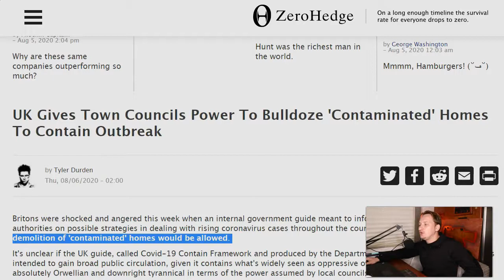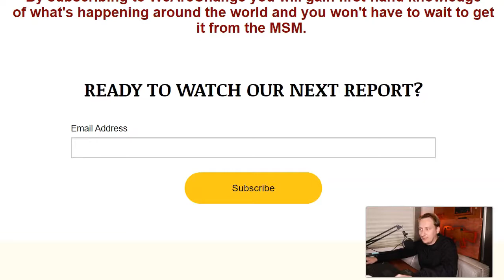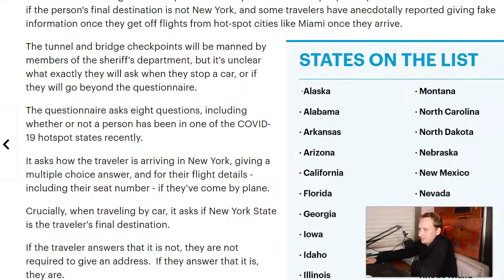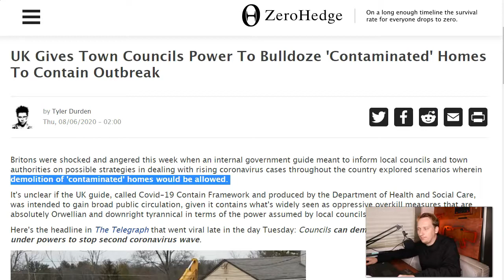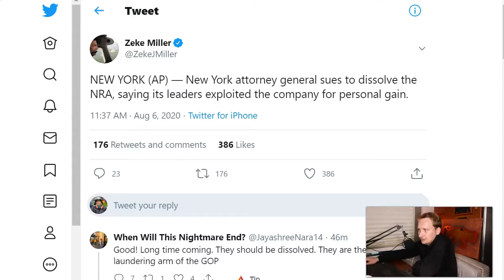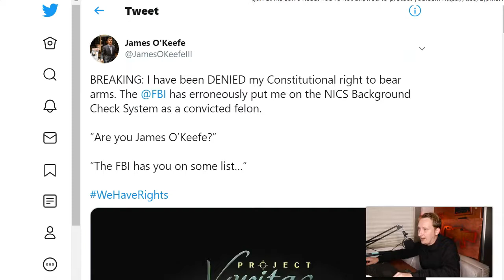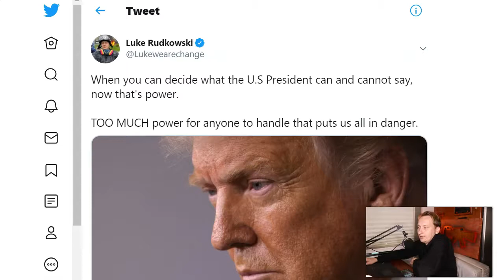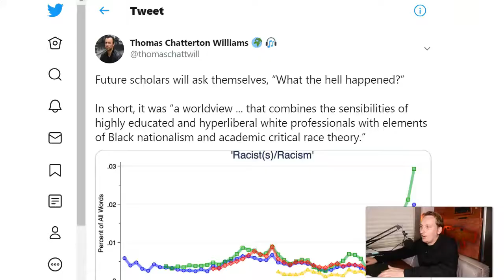He is so right, it gives me (lil) jitters. Globalists and NWO = Civil war around the globe -PPS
These uneducated F***tards have not only walked out of the map (map of life) on the contrary they losing their very limited quantity of marvels every step they take. They assume their agenda will work BUT IT NEVER DID EVER! There are no level headed adults running things and trying to get things back to "normal". Unfortunately, the Globalists have ABSOLUTE control due to infiltration and subversion of government, education, MSM, Tech, and the arts for the last half a century. Their agenda has always been a Totalitarian one-world government/currency. Things will only get worse. We are in a spiritual war and the Globalists are on the side of evil. So far no cavalry is insight. Protect yourself and your family.

Just remember people around the world, when the REAL civil war starts, ignore the bozos in the streets, we'll deal with them later. In the beginning, 'ALL' of our focus needs to be directed towards taking out these judges, cops, and politicians that enforce this BS around the world. -PPS